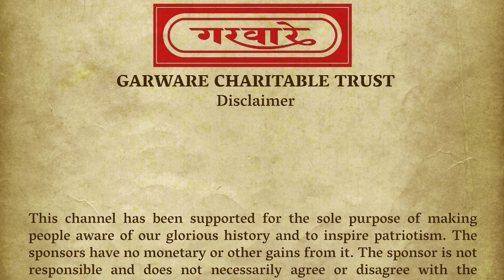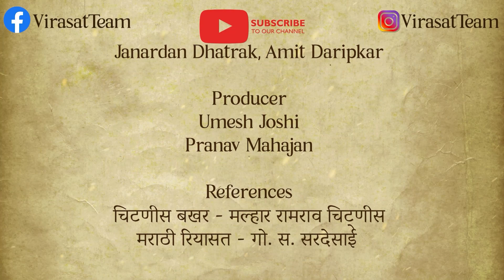संताजी घोरपडे का औरंगजेब की छावनीपर छापा - अगस्त १६८९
संताजी घोरपडे का नाम हमें याद दिलाता है असाधारण पराक्रम और उन्हो ने जिस तरह से बादशाह औरंगजे़ब को बेआबरू किया था. आज हम इसी घटना का ब्योरा लेने वाले है.